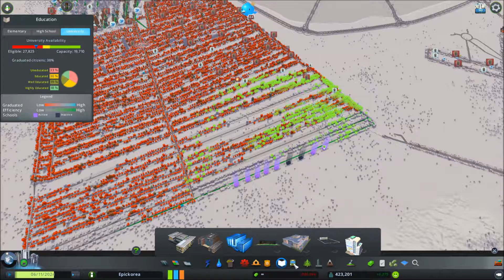더 확장 - More Expansion (Cities Skylines Season 1 Episode 7)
Casey -

케이시 -